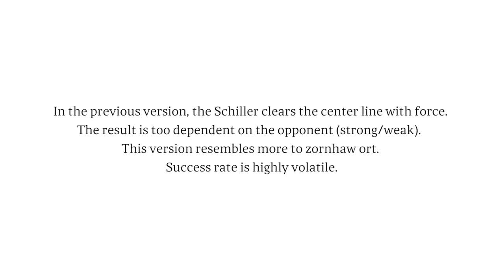Longsword.academy: Fühlen-less schielhau concept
Schiller against middle positions, langort and thrusts, and cuts. This is a new suggestion with more effective way for schiller than a usual one. Full article with explanations